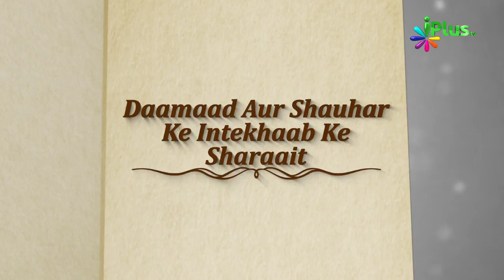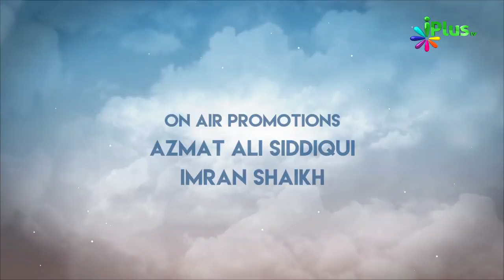Daamaad Aur Shauhar Ke Intekhaab Ke Sharaait By Adv. Faiz Sayed - Non-Stop Program - iPlus TV